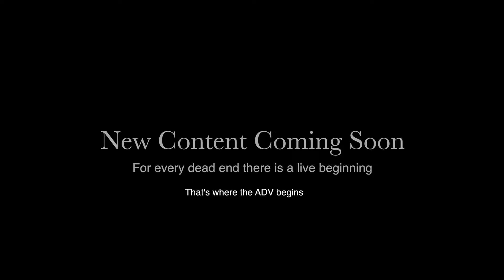Aprilia Tuareg 660/New Channel Coming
Lets build this bike to be the ultimate ADV machine. For every Dead End there is a Live Beginning and that's where the real adventure starts. WELCOME to WolfManMoto660